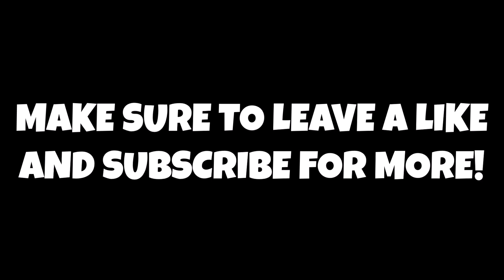Golden State Warriors Really WANT To Trade For Pascal Siakam!!!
Go subscribe to my new Clips Channel called The CHB Podcast where you will be seeing all the latest clips from this podcast and other clips from other podcasts I do!